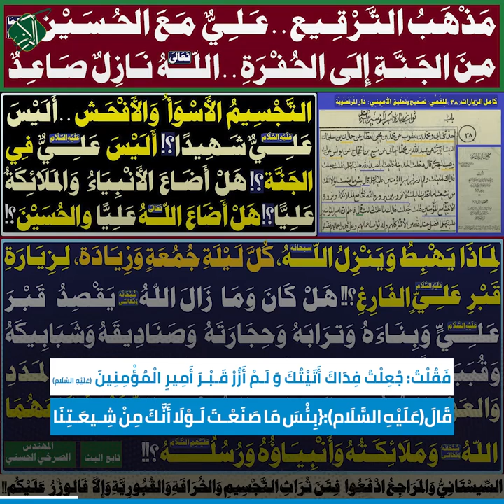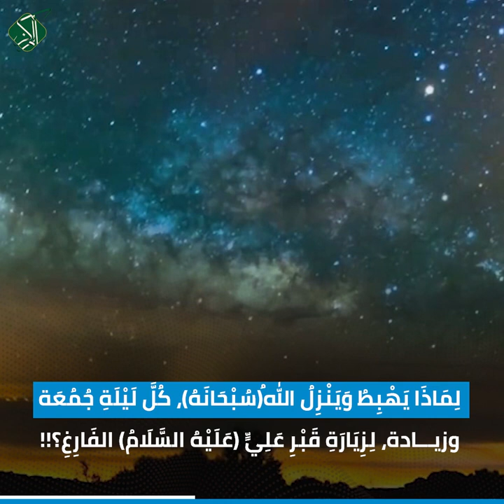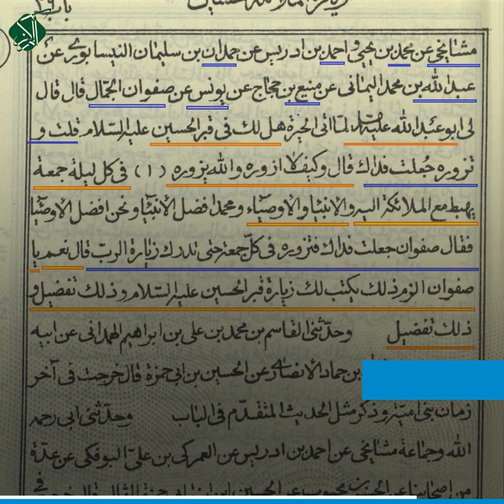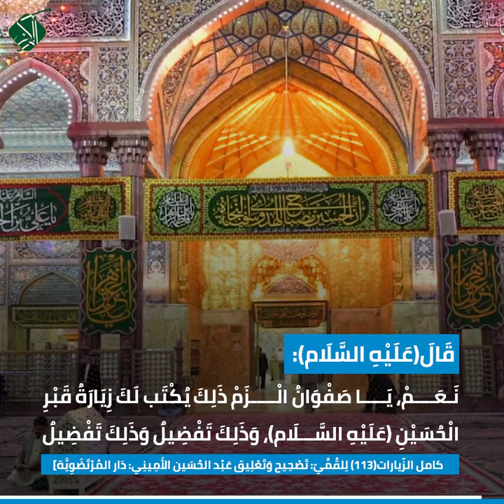مَذْهَبُ الترْقِيع..عَليٌّ مَعَ الحُسيْن(ع)..منَ الجنَّةِ إلَى الحُفرَة..اللهُ (تعالى) نازِلٌ صاعِدٌ